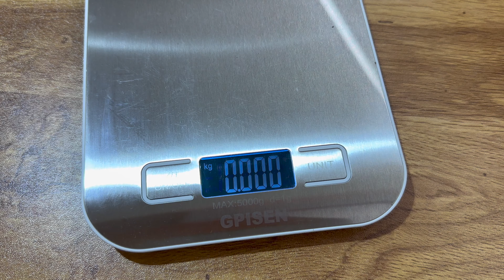ASICS Magic Speed 3 vs ASICS Noosa Tri 15 | Review y comparativa. Más diferentes de lo que crees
🔴 ¿Buscas el mejor precio?

¿Buscas una zapatilla para tus entrenamientos rápidos? ASICS tiene estas dos propuestas, pero aunque inicialmente pueda parecer que tienen muchos puntos en común, ¡a la hora de la verdad son zapatillas bastante diferentes!

Te cuento diferencias y similitudes, para que puedas tomar la decisión de compra más acertada para tu uso particular. ¿Más dudas? Usa los comentarios

00:00 - Inicio. ASICS Magic Speed 3 vs ASICS Noosa Tri 15
01:16 - Mediasuelas. Diferentes y a la vez parecidas
07:17 - Elige entre un upper muy llamativo u otro de competición
11:27 - ¿Suela parecida? Nada que ver en rendimiento
14:39 - Opinión y conclusiones, ¿qué uso dar a las ASICS Magic Speed 3 y ASICS Noosa Tri 15?

Cámara de acción
Grabadora de sonido